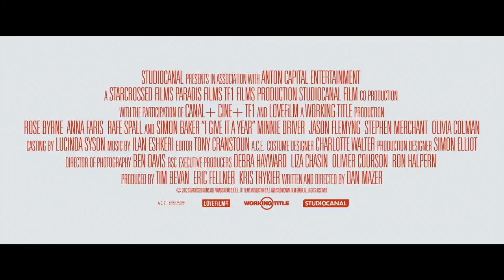Official trailer I Give It A Year (NL)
Waar de doorsnee romantische komedie eindigt met een happy end en een bruiloft gaat I Give it a Year verder. In de hilarische komedie van de makers van de Bridget Jones reeks volgen we Josh (Rafe Spall) en Nat (Rose Byrne) tijdens hun eerste jaar huwelijk.

Ondanks hun verschillen zijn de 'newlyweds' dolgelukkig met elkaar, maar wanneer Josh's ex-vriendin Chloe (Anna Faris) terug in beeld komt en Nat de ontzettend knappe opdrachtgever Guy (Simon Baker) tegen het lijft loopt, begint er bij het pasgetrouwde koppel wat te kriebelen...

Toch willen ze beiden niet de eerste zijn die de bijl erbij neergooit. Met hun éénjarig jubileum op komst loopt de spanning hoog op, zullen ze het halen?

I Give It A Year is vanaf donderdag 21 februari te zien in de Nederlandse bioscopen.